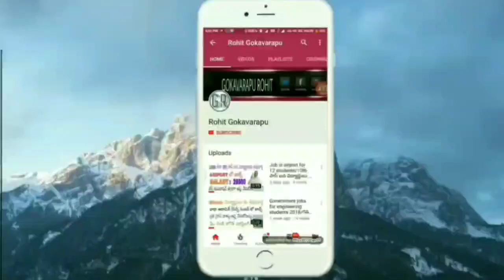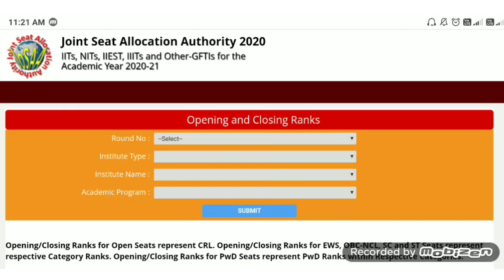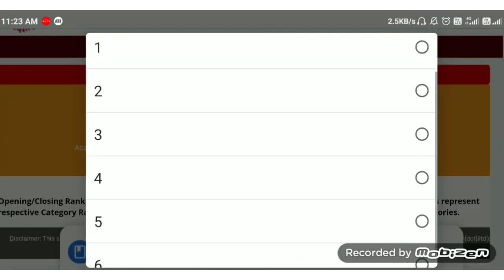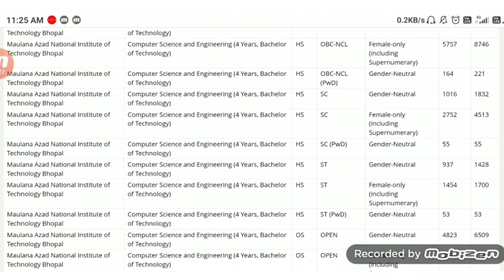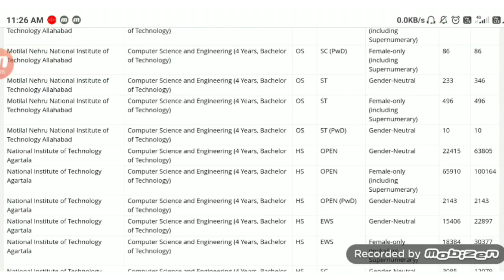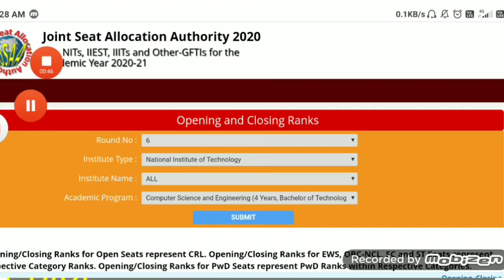CSAB round analysis 2020 telugu || gaan spot round 2020 telugu full updates